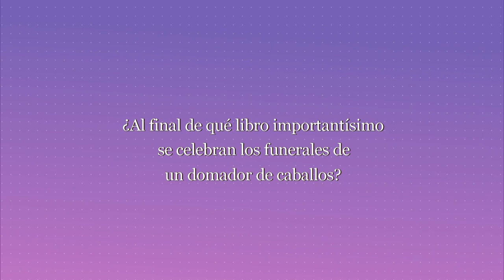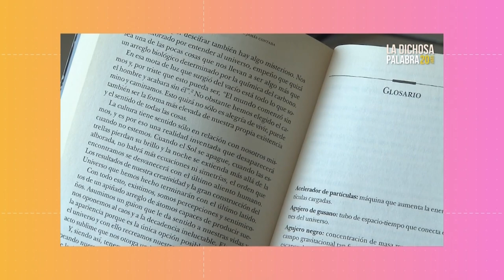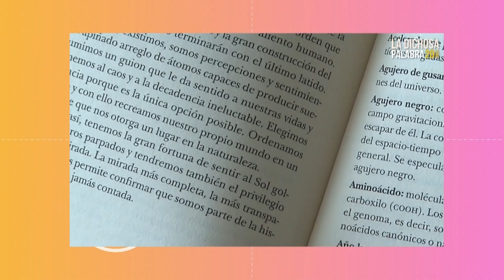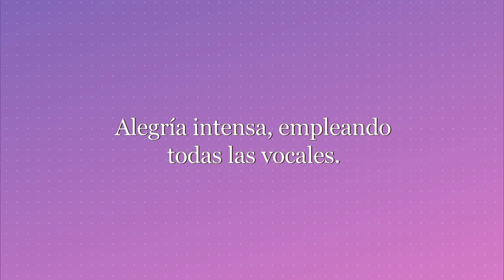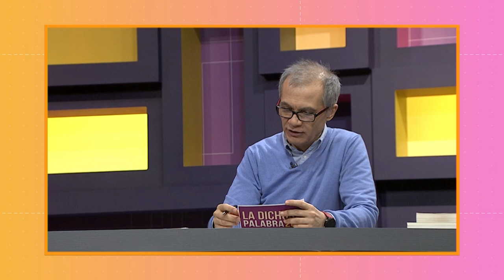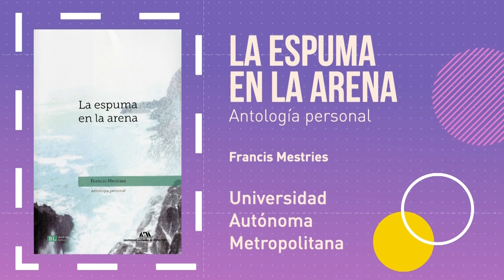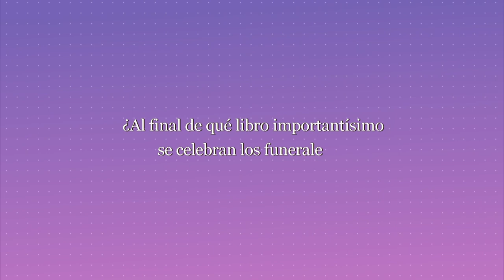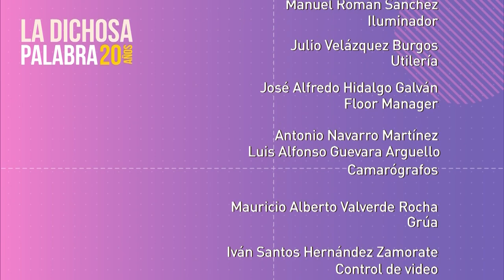La dichosa palabra. Temporada 20. Programa 3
Alegría intensa, empleando todas las vocales
Respuesta: euforia